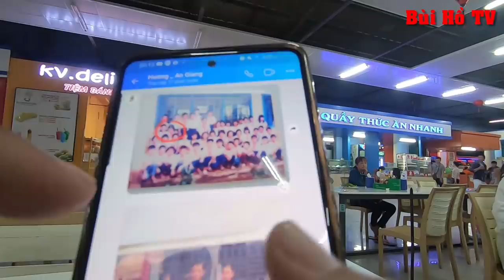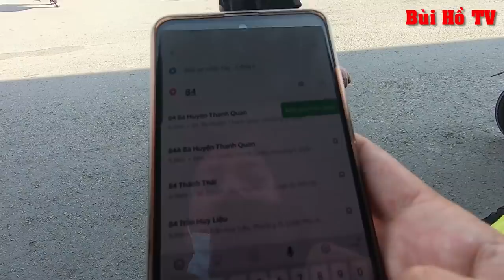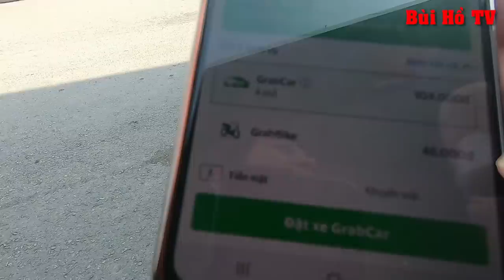Hành trình tái tạo lại gương mặt cho Chị Hương gương mặt DỊ DẠNG giống anh Mến và niềm vui cuối ngày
Hành trình tìm lại của cuộc đời cho chị Hương với gượng mặt dị dạng tại Sài Gòn tại bệnh viện KangNam và niềm vui cuối ngày của chị, chị không kèm nén nổi nước mắt.